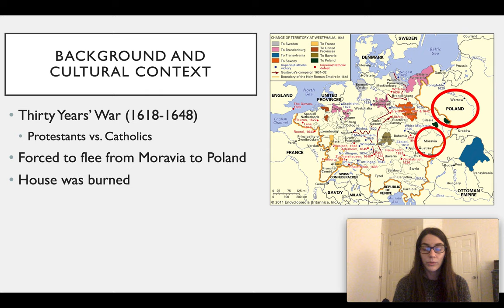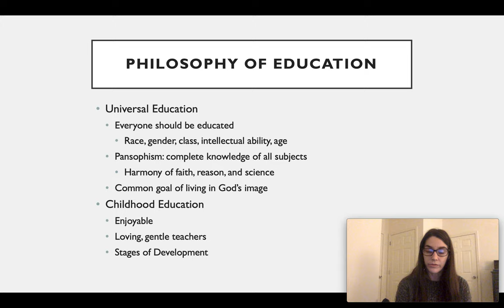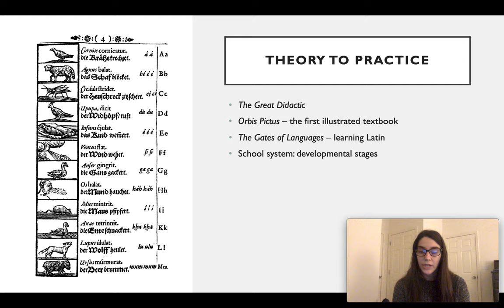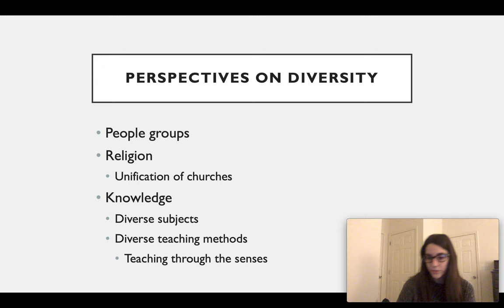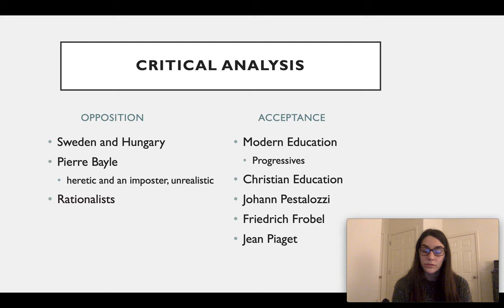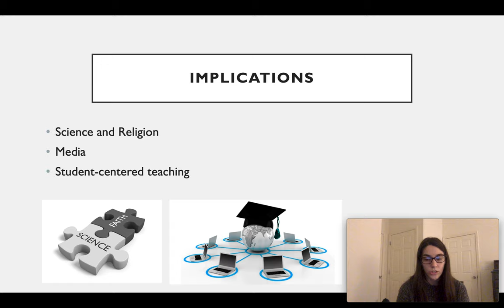Johann Amos Comenius